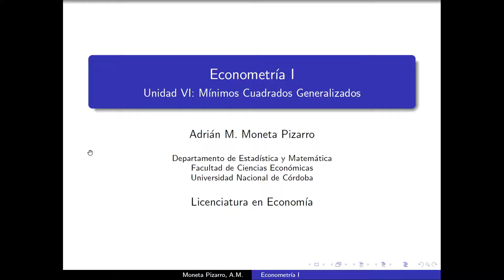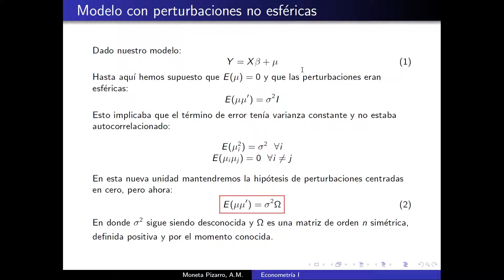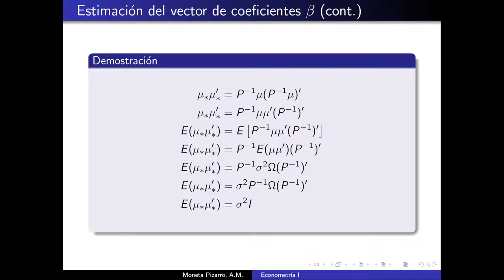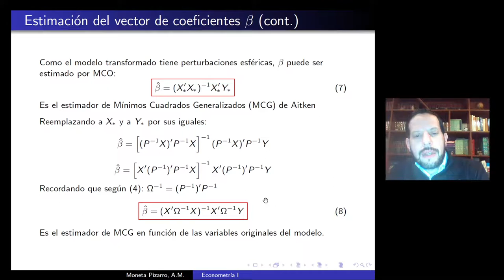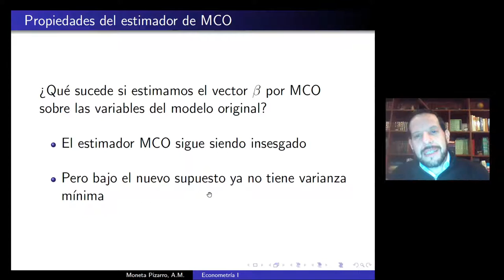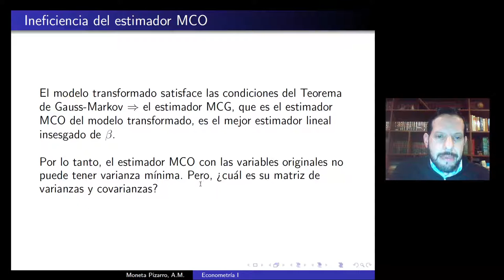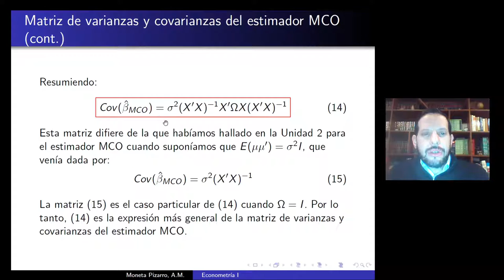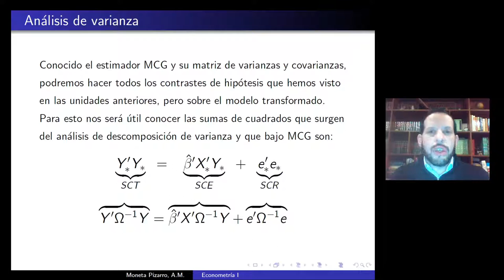Unidad 6 Clase 1 Econometría I Moneta Pizarro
Temas: Mínimos Cuadrados Generalizados.